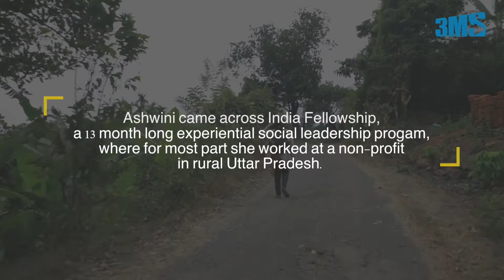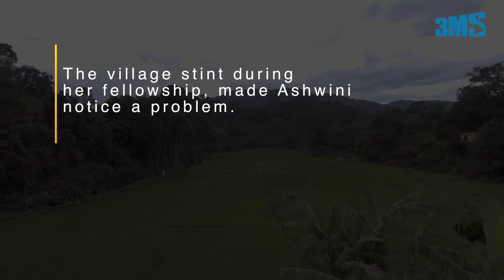Who travels to Goa and then stays in a village??